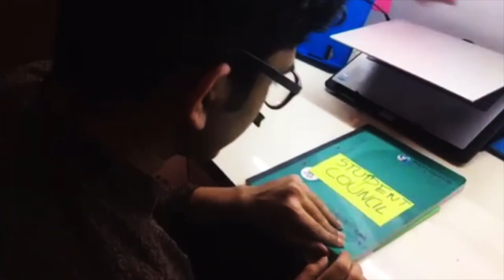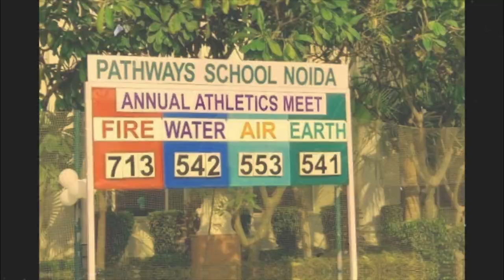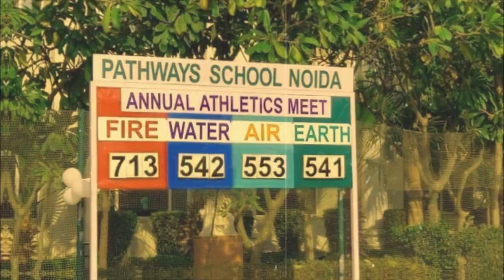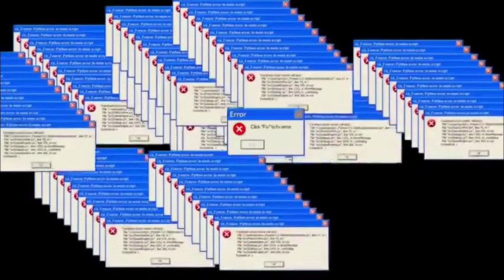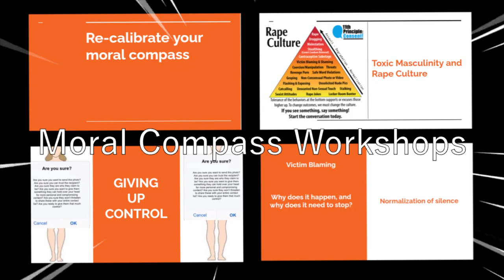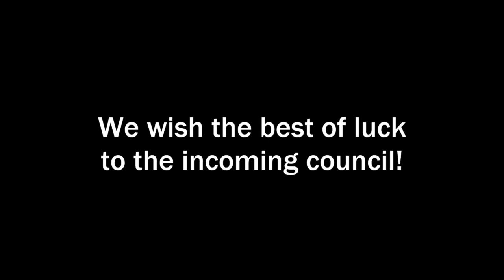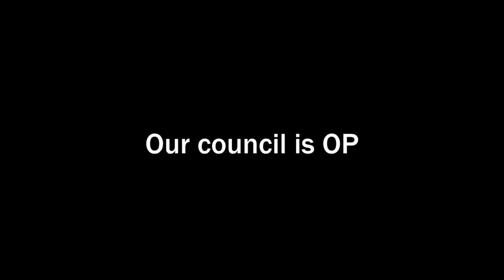Student Council 2019-2020- The Movie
They didn't let us play it in the investiture so we do it here. Thank you everyone and enjoy this beauty.

Special thanks to:
Aditya Jain
Siddhant Garg
Dhruv Modi